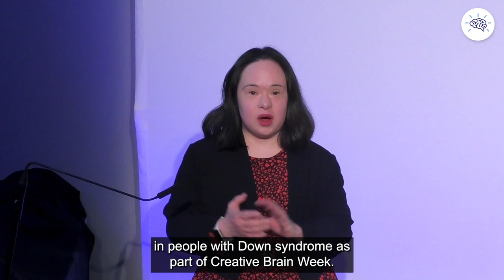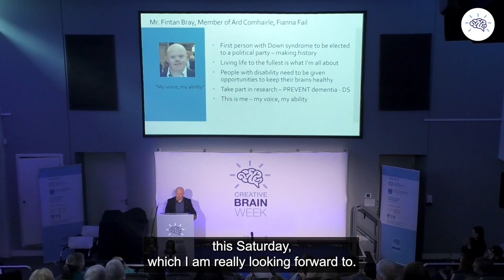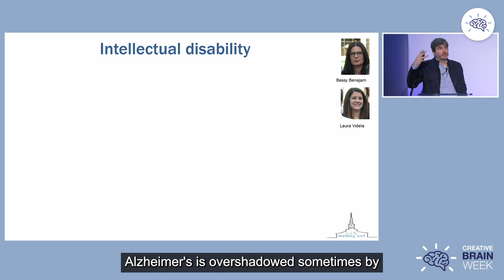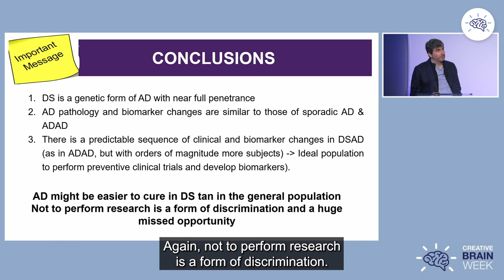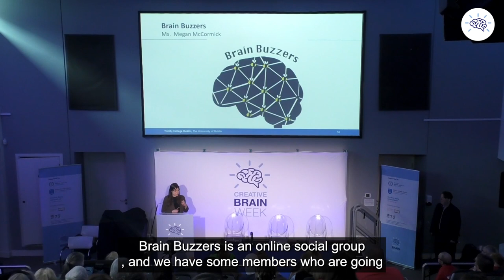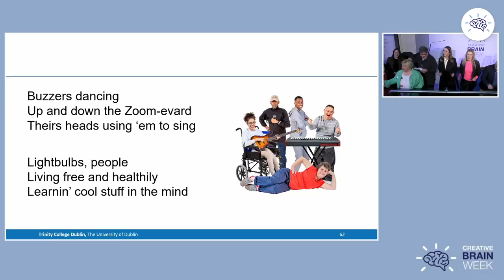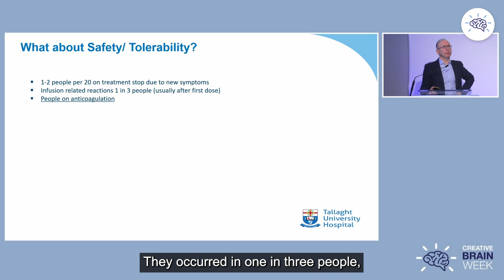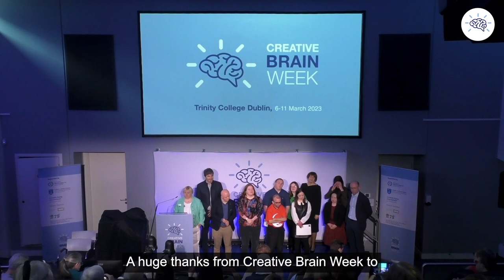Creative Brain Week 2023 9th March - Session 02 Complex Joy A Celebration of Brain Health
Remarkable changes in perception and experience of people with Down Syndrome introduce the complexity of Joy.
● Hosted by - Eimear McGlinchey  and Mei Lin Yap
● Fintan Bray - The Importance of Inclusion - first person with Down Syndrome to be elected to a political party in Ireland (Ard Comhairle, Fianna Fail)
● Eimear McGlinchey + members of Brain Buzzers - Introduction to Brain Health Initiatives/Research in Ireland
● Juan Fortea - Latest neuroimaging and biomarker research in dementia in people with Down syndrome
● Sean Kennelly - Inclusion of people with Down syndrome in clinical trials for dementia
● Mary McCarron, Professor of Ageing & Intellectual Disab, School of Nursing & Midwifery. On Joy